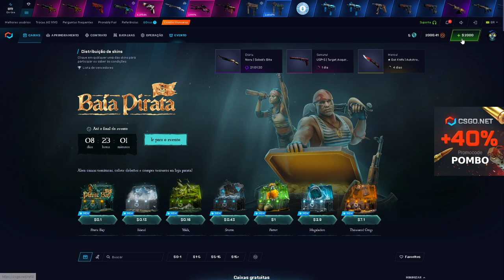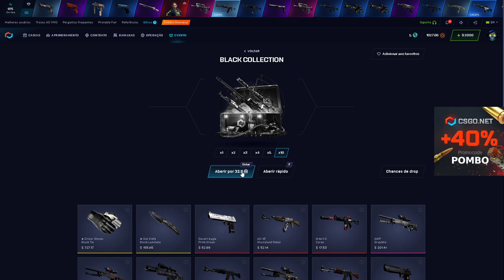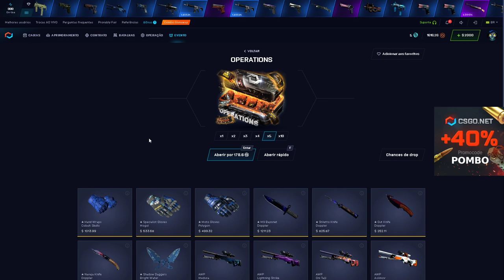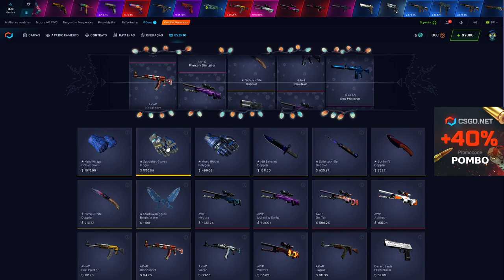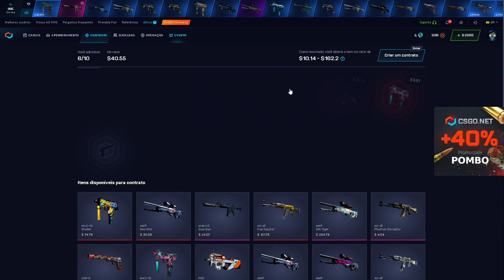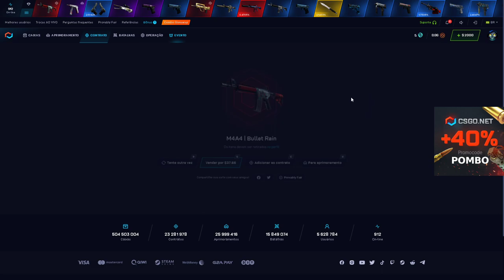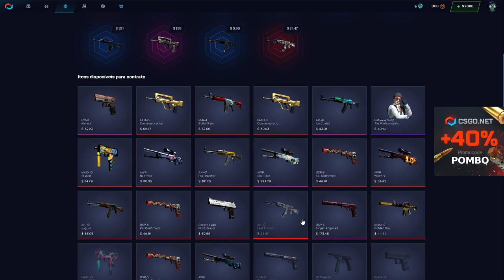7000$ Dólares + Medusa...